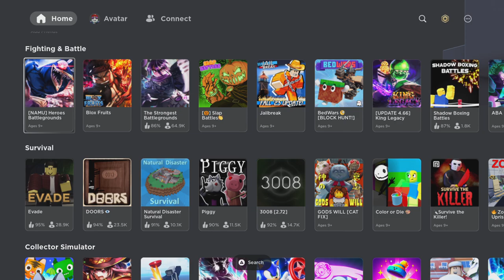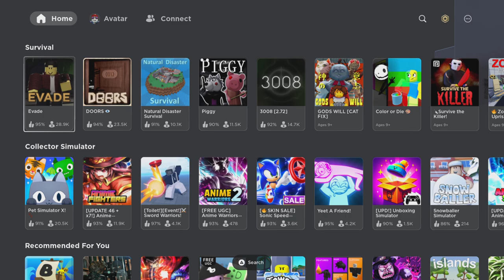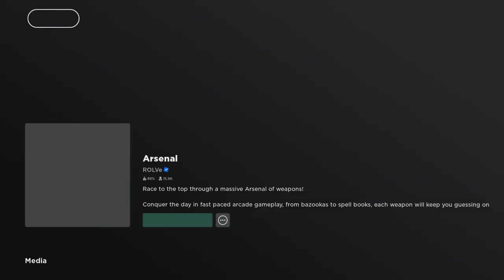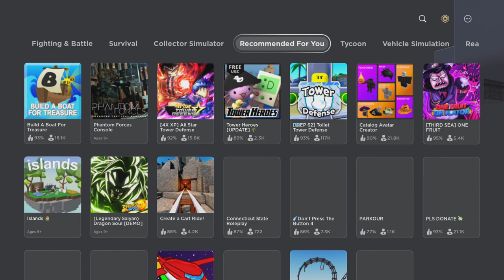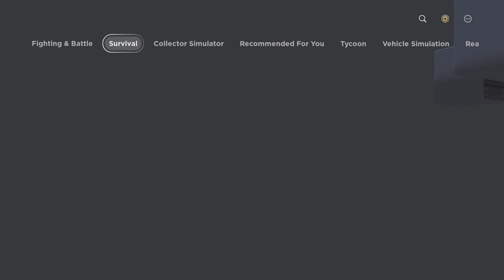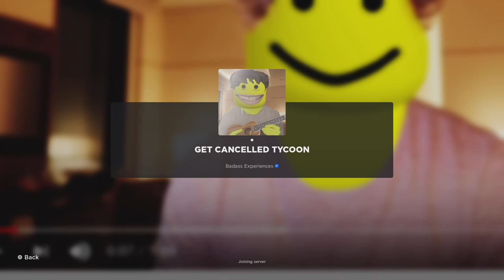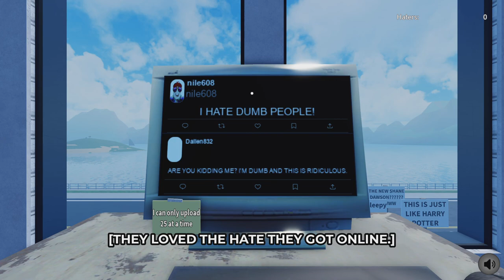roblox gaming pt 2